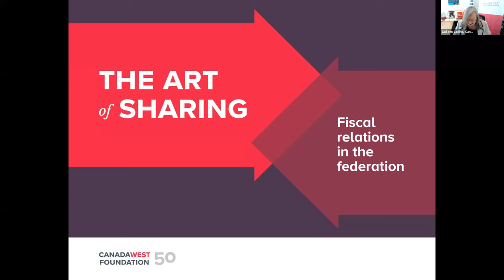Webinar | The Art of Sharing: Fiscal relations in the federation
In a federation the size and scope of Canada, the topic of fiscal inequalities among the provinces is especially fraught. With a referendum on equalization set for the fall in Alberta, the issue has heated up once again. In her book, The Art of Sharing: The Richer versus the Poorer Provinces since Confederation, author Mary Janigan makes the case that a willingness to share financial resources is in fact the real tie that has bound the federation together into the twenty-first century.

This event brings together a broad range of perspectives: a historian and journalist, a former Attorney General of BC, a former Finance Minister of Saskatchewan, an Alberta economist specializing in fiscal relations and a senior Manitoba intergovernmental official to consider how sharing works – or doesn’t work – in Canada, how budget decisions by each order of government across the country affect the services Canadians receive from their governments today and the cost into the future.

Join author Mary Janigan and host Colleen Collins, Vice-President Canada West Foundation for a discussion and Q and A session with panelists:

Suzanne Anton, Former Attorney-General BC and Canada West Foundation Board Member
Trevor Tombe, Associate Professor of Economics, University of Calgary
Kevin Doherty, Managing Director, Saskatchewan, Prairie Sky Consulting and Canada West Foundation Board Member
Diane Gray, President & CEO, CentrePort Canada and Canada West Foundation Board Member